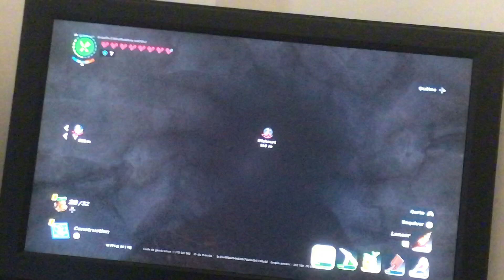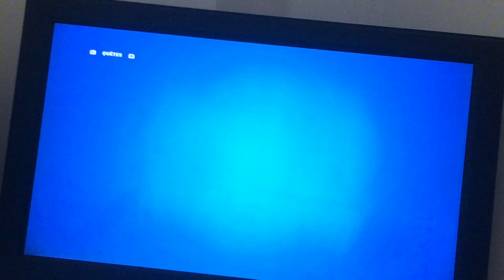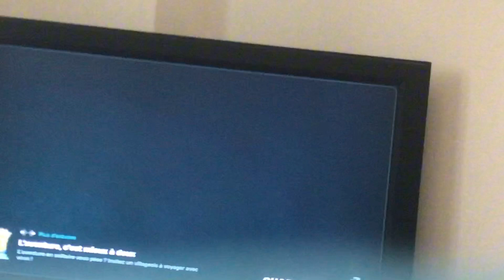Lego fortnit partie 4 on a enfin trouver le désert